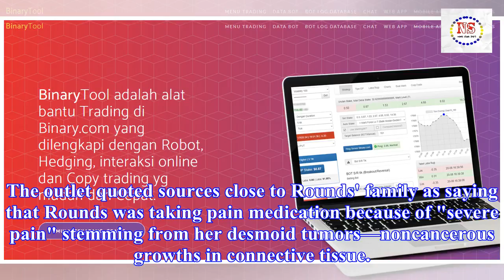Michelle rounds died with prescription pill bottles nearby